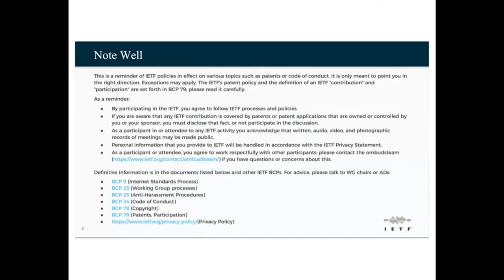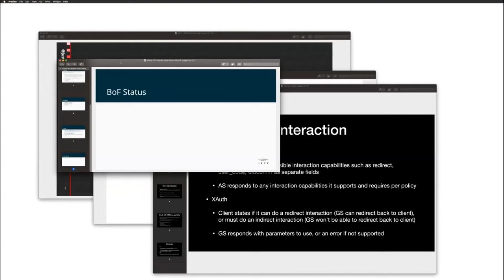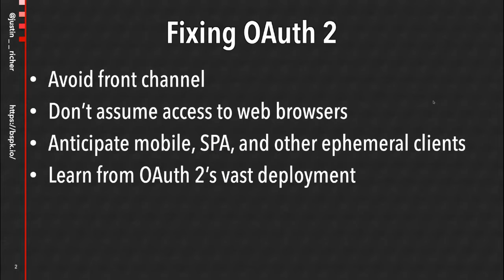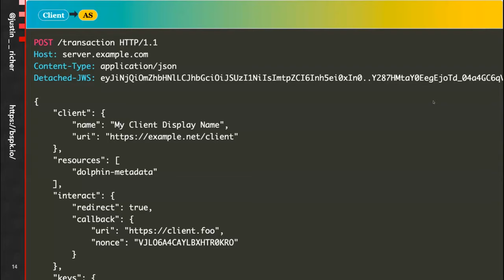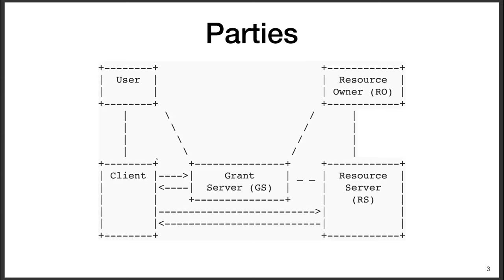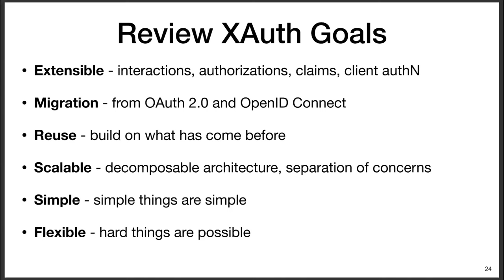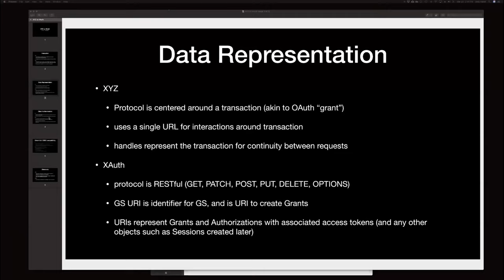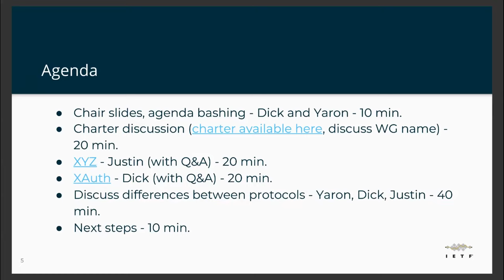IETF107-TXAUTH-20200323-1950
TXAUTH meeting session at IETF 107
2020/03/23 1950